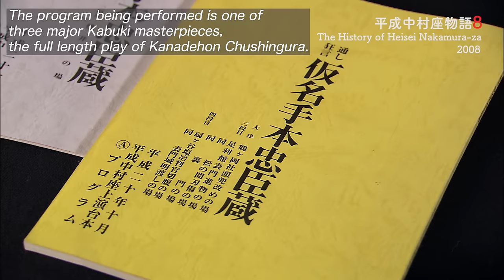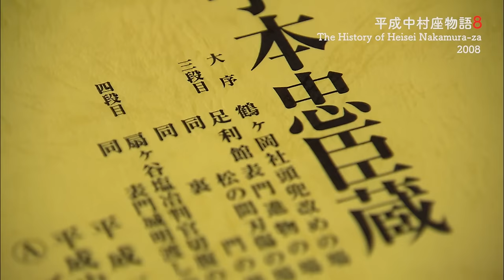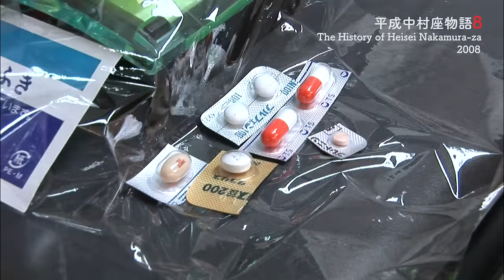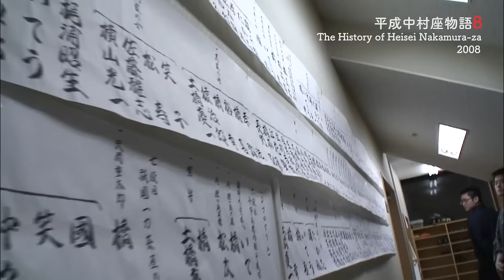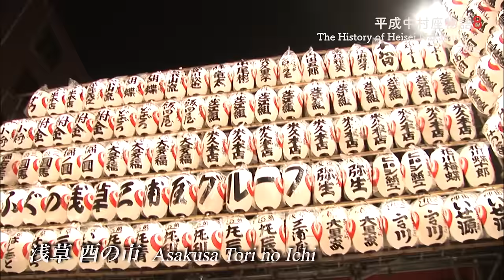平成中村座物語#8 2008 -The History of Heisei Nakamura-za #8 2008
歌舞伎役者にとって厳粛で、特別な想いのある『仮名手本忠臣蔵』。立役から女方まで大役揃いのこの超大作に総掛かりで挑む平成中村座一行。
８役演じる勘九郎は何とそのうち７役が初役！七之助も同じく５役を演じることに。父であり師でもある勘三郎の叱咤が容赦なく飛ぶ！掛かる重圧に彼らはどう向き合っていくのか？
そして勘三郎もまた、大役の戸無瀬を演じる。人間国宝の岳父・七代目中村芝翫に教えを乞い、先人達が役に込めた魂を引き継ぐ為、自らにも試練を課す事で歌舞伎という伝統を守り、次代に継承する使命に挑む！